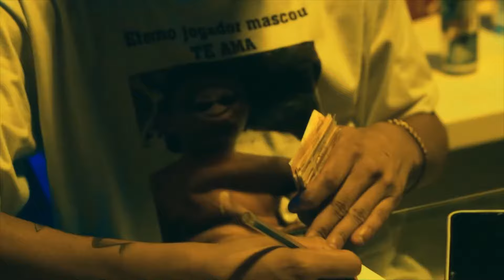Meno Tody "Multiplica" Part. Mc Pedrinho (Official Video)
Sou só um fã